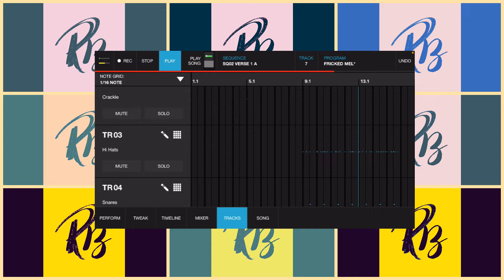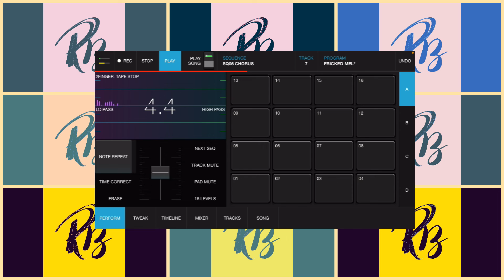iMPC Pro 2 | "Through There" | MPC Studio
This is another beat that I produced inside of the iMPC Pro 2 app on my iPhone. Completely mixed inside of the app. Its crazy how power phone are.